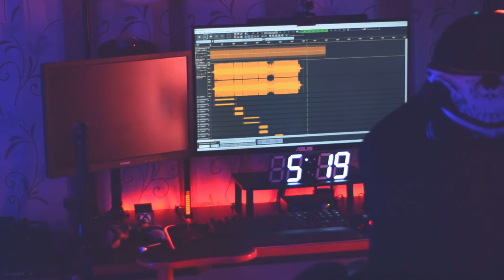Spiritbox - The Summit (Guitar Cover)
Full Instrumental and mixed cover of Spiritbox "The Summit" from their album "Eternal Blue"

Guitar tuning: Drop F#

My Rig:
Line 6 POD X3 Live, Focusrite Scarlett Solo 2nd Gen & Greg Bennet: Interceptor II™ Series Series - IC 10 & NIKON D3100 (With Yongnuo YN 50mm f/1.8)